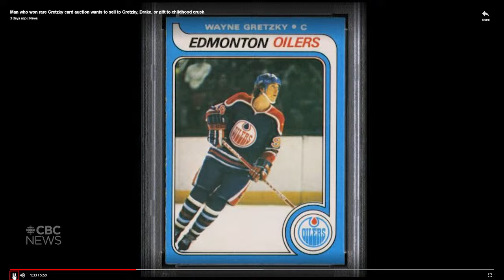Part 8: Friends Since Childhood: 4/15/24